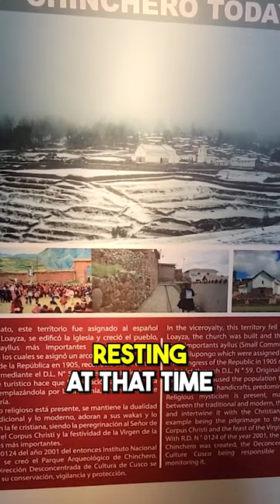🕵️ Exploring a 1905 Picture of Ancient Incas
This video will show “🕵️  Exploring a 1905 Picture of Ancient Incas."

Exploring the Past: Uncovering a 1905 Picture and the Remarkable Transformation of a Historic Location!

Join us as we embark on another exciting adventure to explore a fascinating location. In this episode, we are determined to find a rare picture taken way back in 1905. We'll take you on a journey through time, showcasing the remarkable changes that have occurred in this place.

As we delve deeper into our exploration, you'll witness the transformation that has taken place. The previously barren landscape has undergone a complete reconstruction, and today, it is almost indistinguishable from its past. However, keen observers like you can still identify remnants of the old structure, as the traces of the previous layout remain vivid.

While admiring the beauty of the area, we stumble upon a few collapsed sections. It becomes clear that the Incas, who resided here, had to consistently maintain the integrity of the site, including the magnificent roses that once adorned the surroundings. These roses hold a significant historical and cultural value, and even today, efforts are made to preserve and nurture them.

My goal this year is to get to📈 5000 subscribers by the end of 2023! If you are interested in Real Estate, Lean Principles, Bettering your Life, Making life Easy, or are even the tiniest bit entertained, If you're not entirely against it🤦🏽‍♂️, subscribe, and I'd love to bring you along for the journey!

🍎📚💰📈Build Passive Income with these books: Set For Life Rich Dad Poor Dad Never Split the Difference BRRRR Millionaire Next Door Long Distance REI Rental Property Investing House Hacking Strategy Extreme Ownership

🍎📚👷‍♂️🏭Hone your Lean skills with these books: 2 Second Lean
The Toyota Way
Good to Great
The goal

🧰🔨👷‍♂️Lean Tools/Stuff: Kaizen Foam Kaizen Marker Milwaukee Packout System Ryobi Starter Kit (Impact Driver, Drill, Sawzaw, Skill Saw) Keep it Simple Drill Bit system

🎥Camera Equipment: Sony ZV-1 Sony Vlogger Tripod Gorilla Tripod Tripod Ball Joint Ring Light Phone holder with tripod ShotgunMic Lav Mic (Super important!)

Get Educated for FREE! They deserve most of the credit for my success! Bigger Pockets Real Estate Podcast

📈Snag two free stocks on Webull! Open an account and get a free stock. Deposit $100 and get a second free stock(could value up to $1400).

Follow me on 📸Instagram @hillbillymillionaire